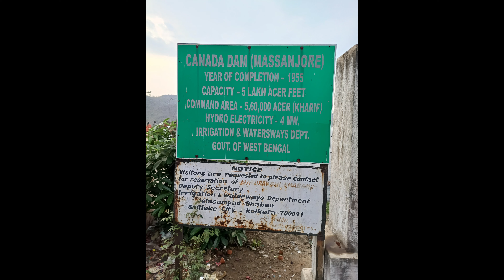Roadtrip to Massanjore Dam, Dumka, Jharkhand 🚙| Travel Guide to Massanjore Dam | Canada Dam Tour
An exciting roadtrip to Massanjore Dam, Dumka, Jharkhand in a weekend.

Welcome to my latest vlog, where I take you on a weekend road trip to the stunning Massanjore Dam in Dumka, Jharkhand. Joining me on this adventure is my friend Sukanta, and we will be driving in his Tata Nexon.

We start our journey early in the morning, and the scenic drive to Massanjore Dam is a treat for the eyes. The lush greenery and stunning landscapes make for a perfect road trip. On the way, we make a few pit stops to grab some local delicacies and capture some beautiful footage of the surroundings.
In this video we bring you the details on how to reach Massanjore Dam, giving you a proper Massanjore dam tour.
Once we reach Massajore Dam also known as Canada Dam, we are blown away by its serene beauty. The dam is surrounded by hills and a vast expanse of water, making it a perfect destination for nature lovers. We explore the various viewpoints around the dam and soak in the beauty of the place.

We also take a boat ride to get a closer look at the dam and its surroundings. The boat ride is a must-do activity here, offering a unique perspective of the dam.

Overall, this weekend's road trip to Massanjore Dam was an unforgettable experience. If you are looking for a quick escape from the city and want to connect with nature, Massanjore Dam is the perfect destination. So, hop on and join us on this adventure!

Timestamp
00:00 - Introduction
00:35 - Road trip to Massanjore Dam
02:05 - Awesome Breakfast at Borochoumatha
02:21 - Our Route Map by Road to Massanjore Dam
03:15 - How to reach Massanjore Dam? | কিভাবে যাবেন ম্যাসাঞ্জোর ড্যাম?
04:38 - Crossing Mayurakshi River on the way to Massanjore Dam
05:55 - History & Details about Massanjore Dam
07:02 - Reaching Mayurakshi Bhavan, Irrigation Dept. Guest house
07:21 - Details about Mayurakshi Bhavan
09:55 - Room Details
12:07 - Delicious Bengali Lunch
13:49 - Adventurous Speed Boat Ride
15:53 - Evening Walk on the Massanjore Dam
17:50 - Conclusion